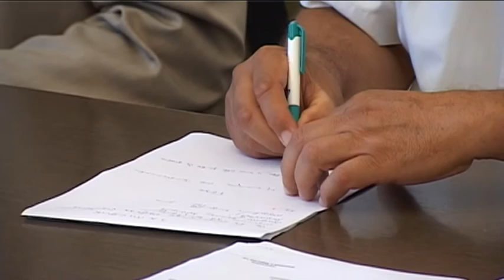Tartományi támogatás az önkormányzatoknak és a menekülteknek